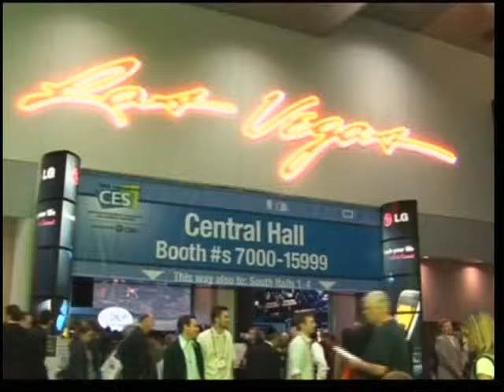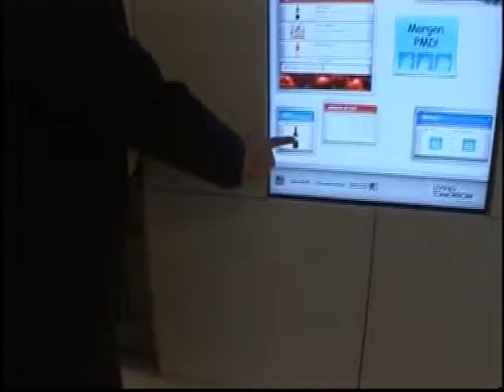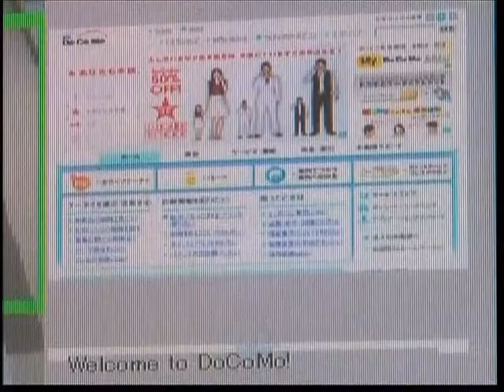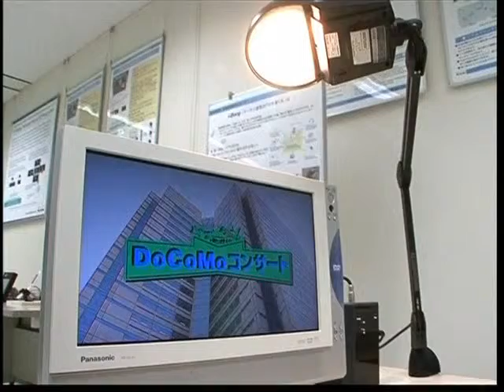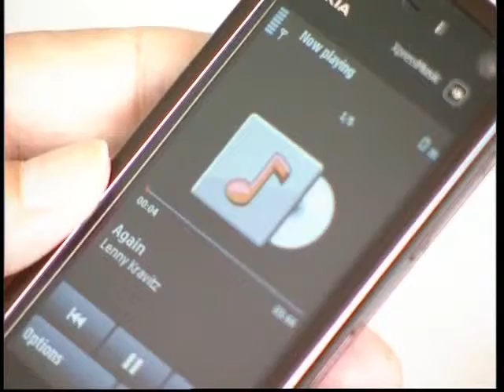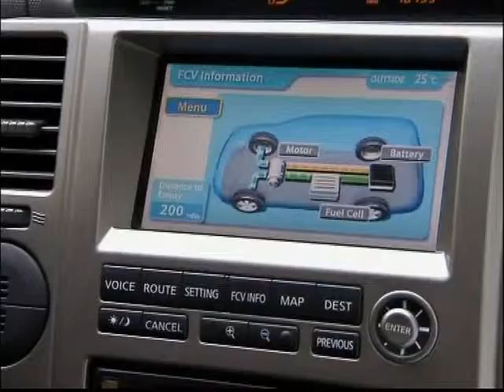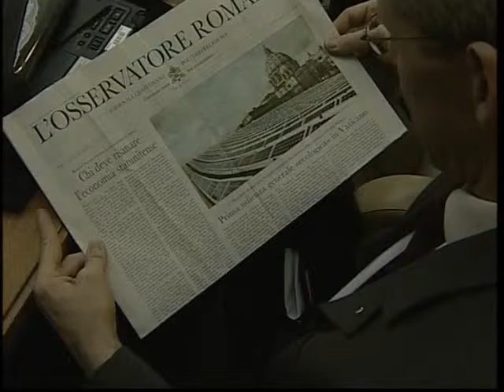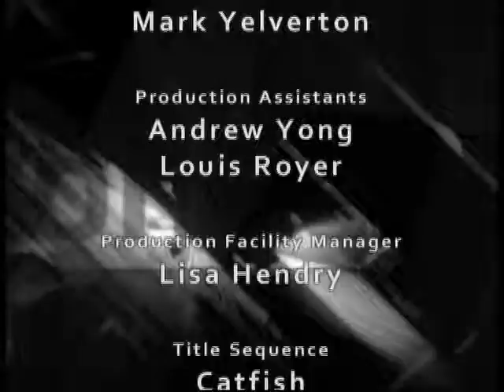CONNECT PAL 480p EP02 - 9F